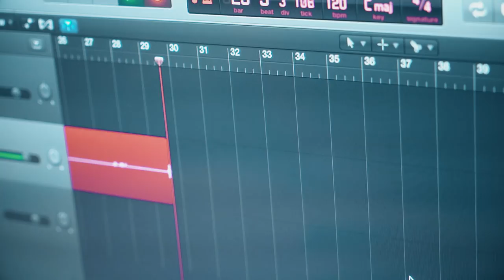Эксклюзив на АМОКОНФ! Возняк, Хартманн, Гаврилин, Себрант.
Что Стив Возняк думает о России, с кем отдыхает на яхте Евгений Гаврилин, почему Оскар Хартманн пообещал отдать свою компанию? И еще тонна эксклюзива от самых успешных людей мира. Смотрите мой влог с бизнес-форума Амоконф. Еще, конечно, будет «Жажда» и мой ответ на вопрос «На что тратить прибыль?»

Навигация по выпуску:
00:00 - 2:05 Встреча с победителем квеста "Жажда"
7:46 Андрей Себрант об искусственном интеллекте резиновых женщин
9:46 Стив Возняк против пропаганды
11:40 Как вы думаете, зачем бизнесмены ходят на форумы?
12:44 Оскар Хартманн очень хочет золотую кнопку YouTube
13:38 Куда делся Гаврилин? Вот же он!
18:33 Пробую читать "Жажду" для вас
19:50 Куда потратить первую прибыль?